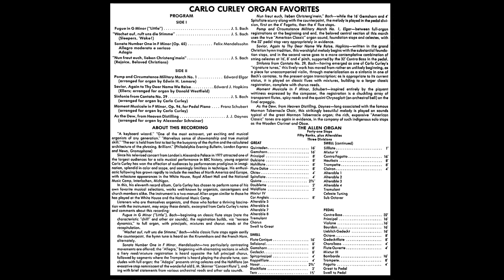Carlo Curley Organ Favourites - Vinyl - 1980 - Fugue in G Minor - Bach - part 1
Fugue in G Minor  by Bach. From the album ""Carlo Curley Organ Favourites". This is Carlo playing on a 2-manual Allen Digital Electronic  Classical Organ, with 41 Stops, 50 Ranks plus Alterables, with three Divisions. From a Vinyl LP 33 1/3 RPM record, believed to be from year 1980, this is part 1. This LP is on the DLW (Donald Lee Westfield label, DLW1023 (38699). This is Carlo's 11th record album. NOTE that there is also a later album of Carlo's with the same name (!), but on Cassette, which is from 1987, and has different tunes on it! More ;-

Record player used was my 1993 vintage second hand Technics SL-1210 MK2, stock configuration, with Stanton 500 MK2 cartridge and a Kyowa 500AL stylus (since the original Stanton D500AL MK2 stylus was faulty / got damaged by a previous owner) tracking at 3g Vertical Tracking Force and 3g Anti-Skate / Bias, using the included extra headshell weight (since cart was under 6g), cart set as parallel to the headshell as I could by eye, and stylus overhang set with the Technics 52mm overhang gauge, and running at 2mm Tone Arm Height (the adjustment was initially seized solid, I freed and serviced and relubricated it), and TT was levelled. TT spindle was lifted, swabbed with q-tip, and re-oiled with 3 drops of original correct Technics oil, as per user manual.

This album is rare and LONG out of print and was never available on any other format as far as I am aware?

I used a carbon fibre record cleaning brush on it and then an anti-static gun.

The record has NOT been deep cleaned at this time, I tried to get it cleaned at local shop Kaleidoscope Records which has a VPI RCM but the person who served me had unfortunately had a stroke and could no longer operate the record cleaning machine.

Beyond what I consider normal for vinyl, the only unwanted extra distortion is normally some odd stylus ringing noise from time to time between tracks, and the low frequency rumble is about normal for Vinyl, the frequency response is pretty good in the bass and treble. My turntable is properly electrically grounded, the TT is on a separate cabinet from my amplifier to prevent mechanical hum being captured from the amp. transformer.
There is practically no distortion (mistracking) in either audio channel when I tested the TT with Lonnie Gordon Beyond Your Wildest Dreams 12" / 45 RPM,  even on the Inner Grooves nearly at the end, beyond what I consider normal for vinyl.

The LP was played with speakers off, through my Technics SU-V5 amp's preamp stage into a HHB CDR800 CD Recorder, monitoring on headphones, and then the CD was ripped into the PC.

I have enlarged and moved around the album text on the rear of the album cover a bit, to make it more readable.

This has been De-Clicked in a trial version of RX5 audio editor from Izotope (in the built in declick module), as it has practically no audible artefacts with the sound. Unfortunately since the trial version of RX5 won't allow saving or copying, I have had to play the declicked version out in real time through my VGN-CS21S laptop and back into my CD Recorder in order to record it to disc to get it back into the digital domain once more for upload to Youtube, resulting in some added A/D converter noise from the "cheap and nasty" electronics in my laptop's audio output.

Also, the copy of the  LP that I have is unfortunately rather poor with quite a lot of bad scuffs / scratches sounds that can be heard, even though this was a sealed LP, and even though this LP has been de-clicked in RX5 (which is usually extremely effective at removing the clicks at least). Maybe it was a bad pressing of the LP.
One day I will have to obtain a better pressing of this LP with less bad scratches noises on it...